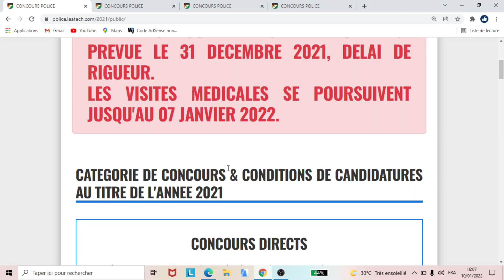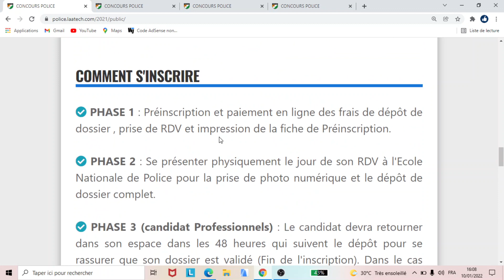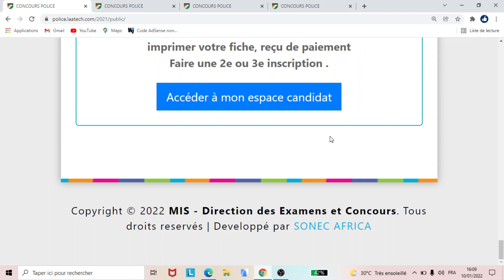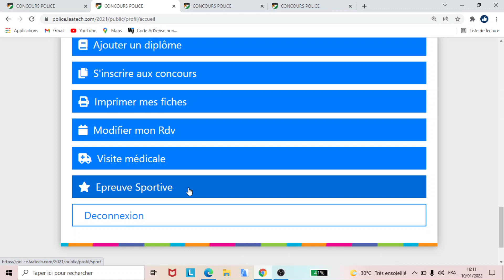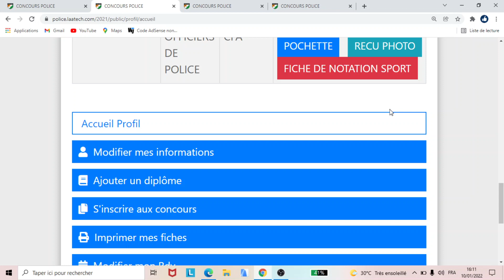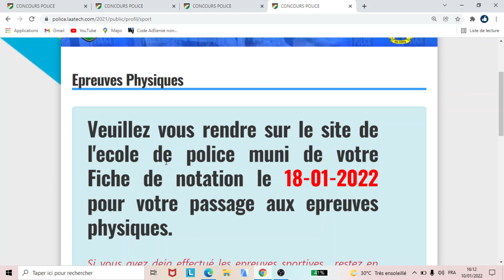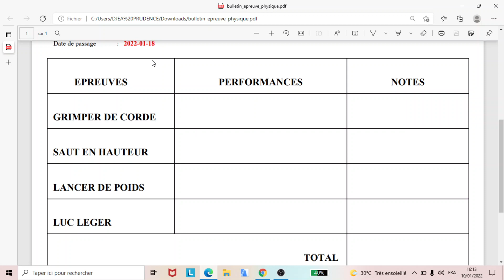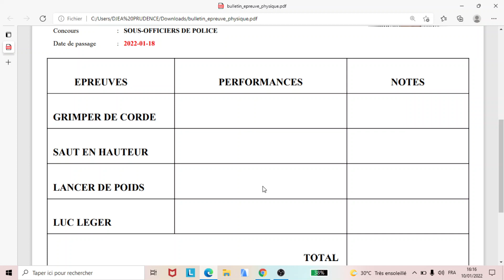Concours De Police : Consulter Votre Date Des Epreuves Physiques Et Imprimer Votre Fiche De Notation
Cliquez ici pour vous connectez à votre espace candidat et consulter votre date de passage des épreuves physiques
NOS FORMATIONS
- COURS DE PREPARATION EN LIGNE CONCOURS OU EN PRESENTIEL
- COACHING FINANCIER
- E-COMMERCE ET VENTE EN LIGNE
- FORMATION EN INFORMATIQUE BUREAUTIQUE